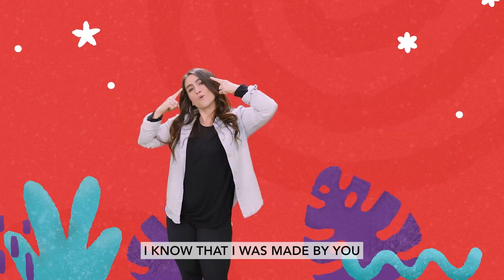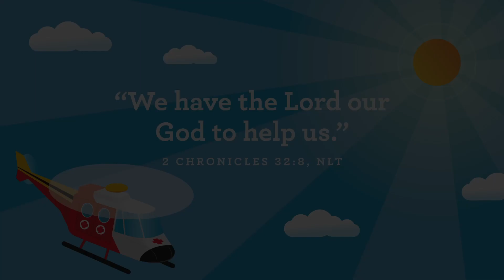Preschool | To the Rescue | May 7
This is the Preschool Kids Church Live Video for the Week of May 7, 2023.